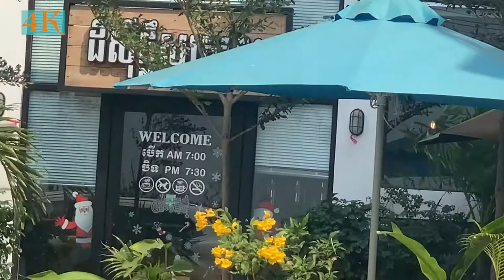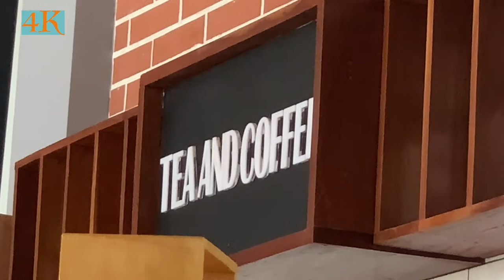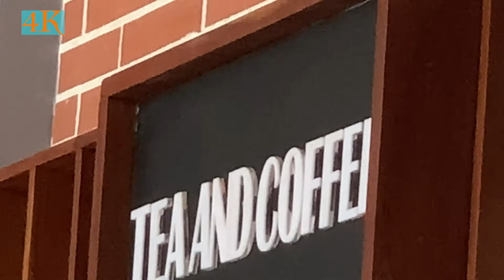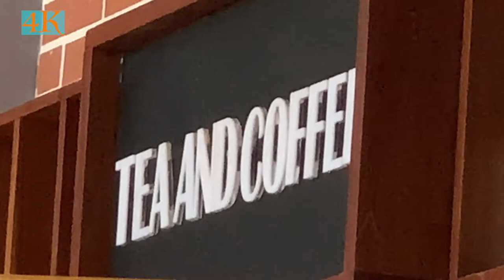Guaita Music/Panda7 kids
My name is Panda and I make music for relaxation, peace meditation music. All music uploaded on Soothing Relaxation has been produced by me.

Best wishes,
Panda. Signan